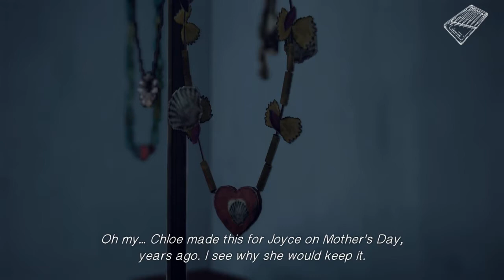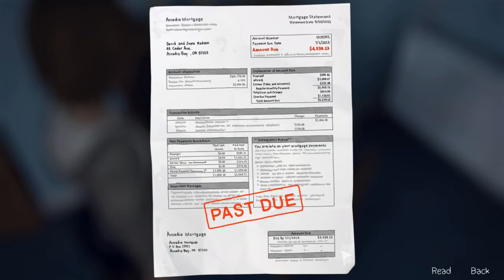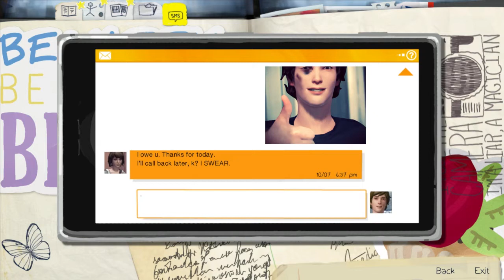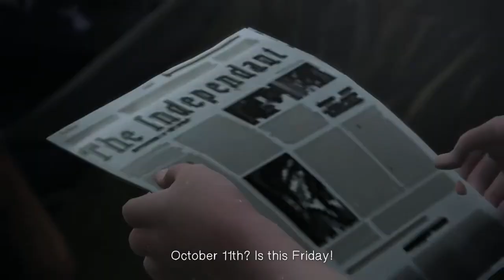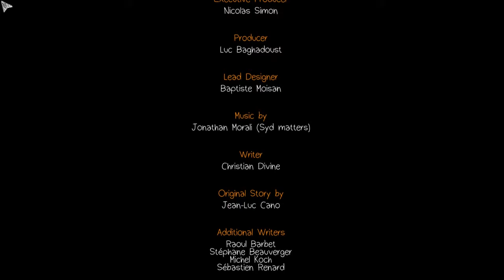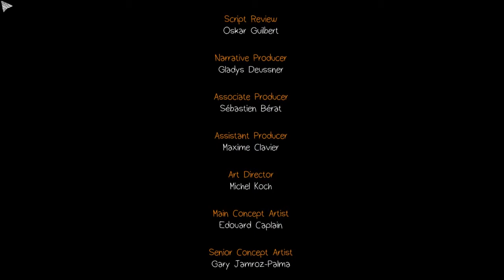Life is Strange Végigjátszás/Episode 1/5 rész-Ez egy romantikus jelenet is lehetett volna! VOLNA!